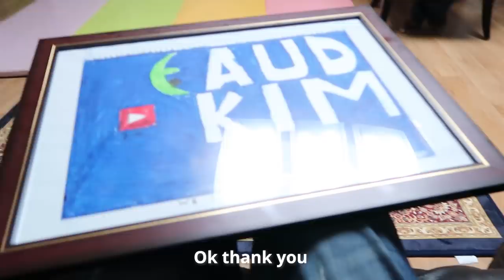🇮🇳 Best Biryani I ever had?! Special dinner with Indian family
🇮🇳 Special Iftar with Muslim family

You can participate in translation. ➡